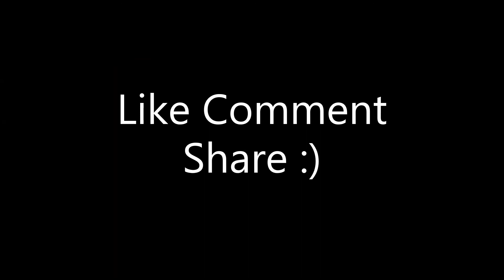This Is Why You Should Use Exponential Settings